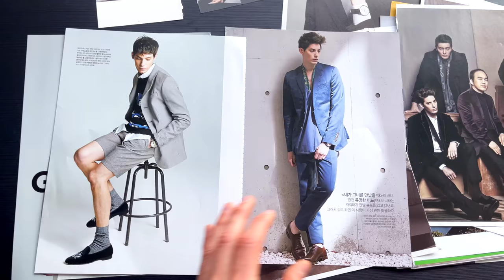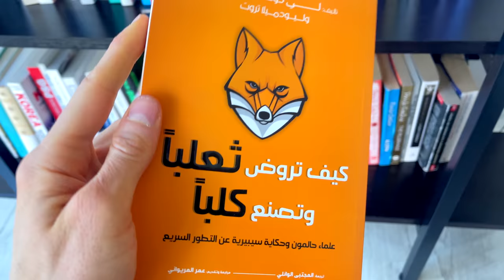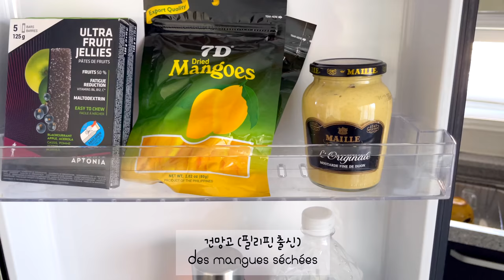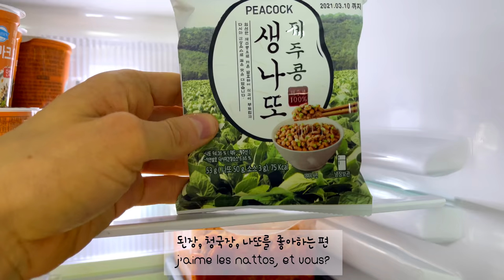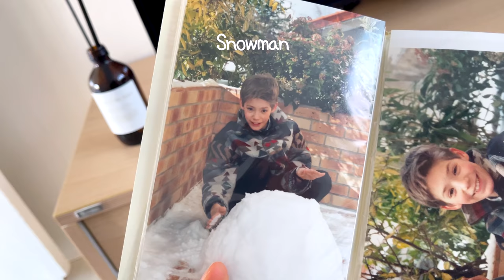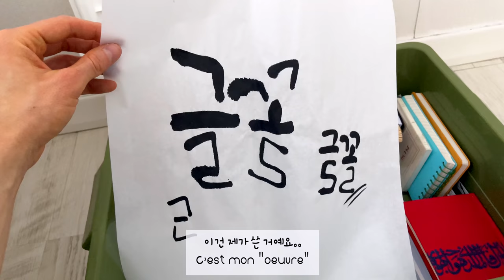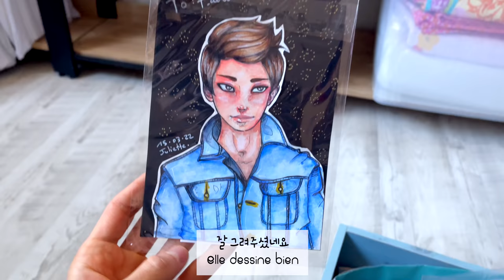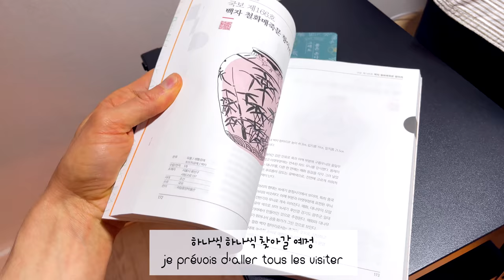🪴 자취방 랜선집들이ㅣ 종로구 서촌 주택 🏡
파비앙입니다! 나혼자산다 이후로 처음으로 집 공개합니다!

제품 문의 댓글로 해주세요^^

4k 지원됩니다!

▶︎ 시나리오: Fabien Yoon 파비앙

▶︎ 촬영 : Fabien Yoon 파비앙

▶︎ 편집 : Fabien Yoon 파비앙

▶︎ 불어/한국어 자막 : Fabien Yoon 파비앙

(자막도 제가 직접 만든 거라, 오타나 실수 있을 수 있으니 이해 부탁 드릴게요! 틀린 것이 있으면 댓글 환영^^
불어와 한국어 뉘앙스가 많이 달라서 아주 미세한 차이가 있을 수 있음을 알려 드립니다^^ 감사합니다)